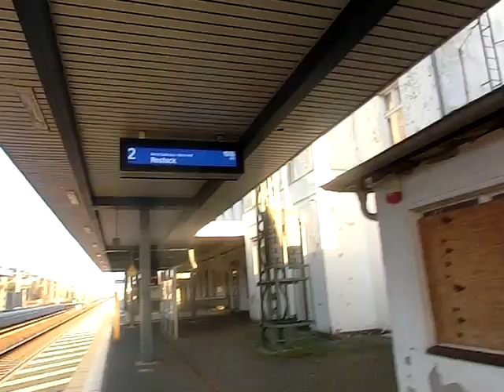Juterbog От Русского вокзала к Четырем гостиницам27 12 2013года